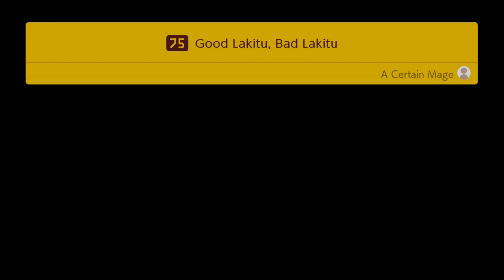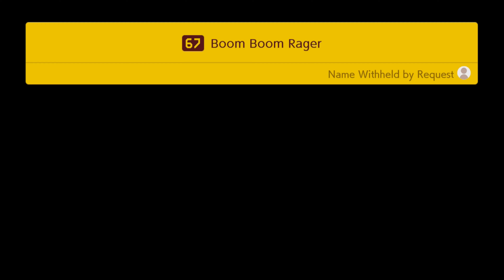Super Mario Maker 2 Storymode #20; Bonus Boom Boom!